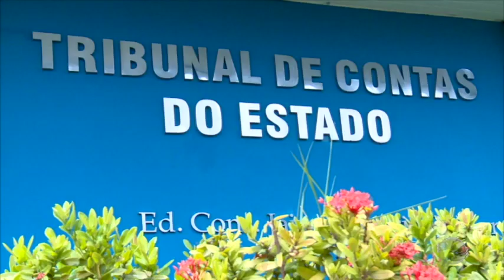Mais de mil servidores receberam benefício de forma irregular